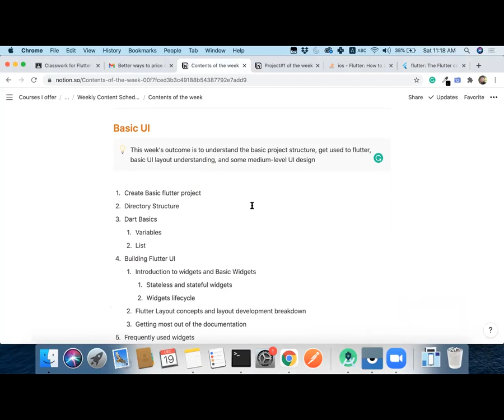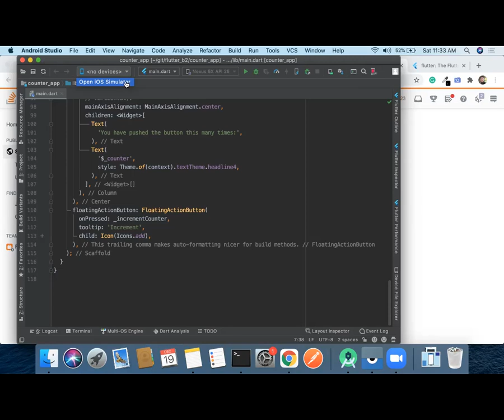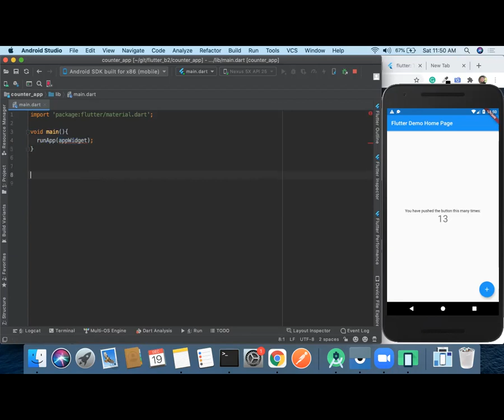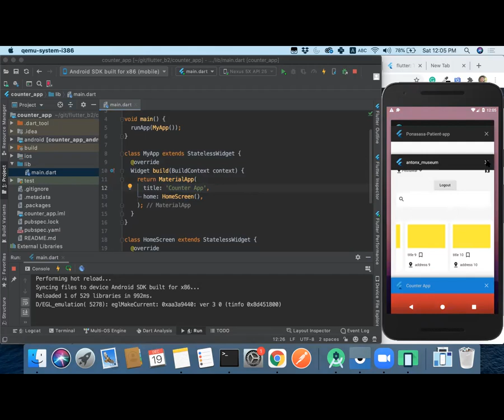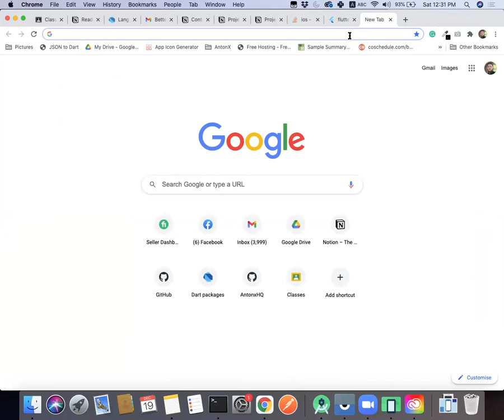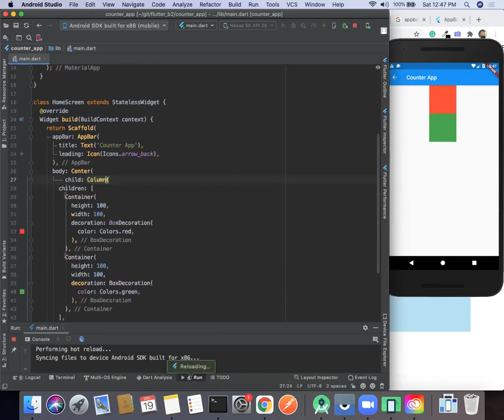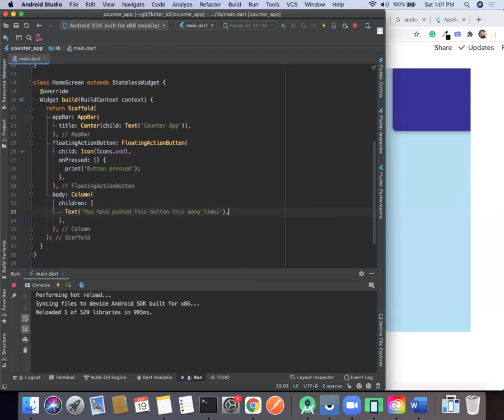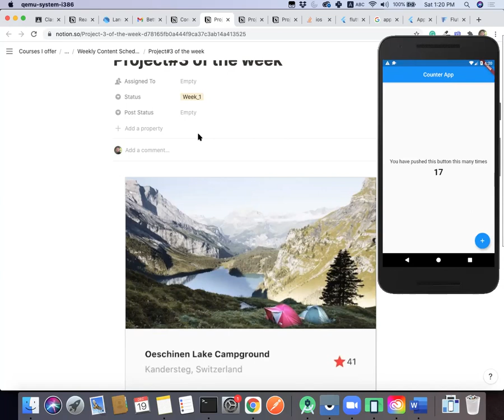Session#1: Flutter Basic UI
This video covers basic UI with the following topics in details:
0:00 - Introduction
0:28 - Contents
1) Creating Flutter project
2) Directory structure
3) Scaffold
4) Container and it's styling
5) AppBar and it's properties
6) Text and it's styling
7) Complete counter application rebuilt
8) A lot more.